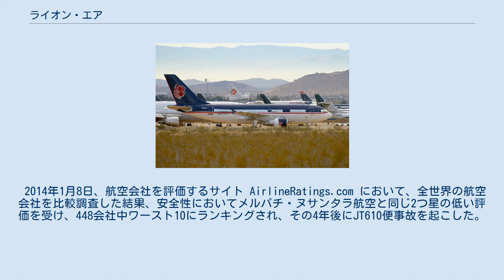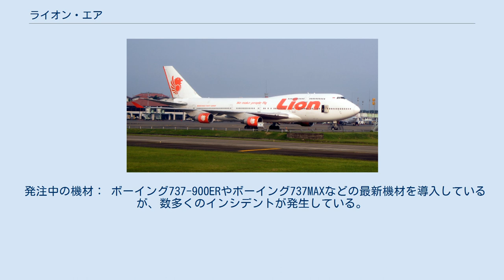ライオン・エア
ライオン・エア（Lion Air）は、インドネシアのジャカルタを本拠地とする格安航空会社である。
 同社は、近年成長が著しいインドネシアの航空市場に支えられ急成長を遂げ、国内線のシェアはトップである。
 ヤコヴレフ Yak-42 モハーヴェ砂漠に置かれたエアバス A310 インドネシア国内線、30都市に就航している。
このほか、シンガポール、クアラルンプール、ペナン、ホーチミン（シンガポール経由）にも国際線を就航している。
 ボーイング737-400 ボーイング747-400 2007年7月6日から他の全てのインドネシアの航空会社とともに「安全性に問題がある」として欧州委員会によりEU域内への乗り入れ禁止の措置が決定したが、2017年1月に解除された。
 2008年6月6日よりバリ-シンガポール間でデイリー就航を開始した（機材はボーイング737-900ER型）。
 2012年以降、デンパサールを拠点として、福岡線、広州線、メルボルン線に就航する計画で、福岡線に使用される機材はB737-900ERに燃料タンクを増設改修を施工した8機を充てる具体的な計画があったが、時期は未定となっている。
 2013年にマレーシアに出資したマリンド・エアを設立し、同社は3月22日に就航し、ライオン･エアからボーイング737-900ERをリース導入し運航している。
また、同年中にインドネシアにフルサービスする子会社バティック・エアを設立、運航を開始しており、2012年に同社用にボーイング787-8型機を5機発注中で計画では10機まで運用し、同型機を使用して国際線を運航する計画であったが、2014年1月になってボーイング787の発注は取消され、同機を使用した長距離国際線就航計画を見直している模様。
 また、2013年にタイに「タイ・ライオン・エア」を設立、同年12月にバンコクのドンムアン空港を拠点に就航した。
 2014年1月8日、航空会社を評価するサイト AirlineRatings.com において、全世界の航空会社を比較調査した結果、安全性においてメルパチ・ヌサンタラ航空と同じ2つ星の低い評価を受け、448会社中ワースト10にランキングされ、その4年後にJT610便事故を起こした。
 2014年1月現在 ライオン・エアの機材は以下の航空機で構成される（2019年5月現在）： ライオン・エアグループはボーイング737-900ER型機の製造開始初号機から200機を超える大型発注をしていて、ボーイング社における同型機の大口顧客となっている。
 同型機は2011年4月21日に43機目を受領した-900ER(機体番号:PK-LHQ)以降はスカイインテリアを採用。
 -900ER型機の初期生産されたPK-LFF、LFGの2機は胴体塗装がボーイング社がテスト飛行などで使用したボーイング社のデモンストレーション塗装のまま運用されている。
 ライオン・エアグループに対するボーイング737NGシリーズの引き渡し50機目(PK-LHY)、60機目(PK-LJO)、70機目(PK-LJZ)、80機目(PK-LKP)、90機目(PK-LKV)、100機目(PK-LOF)も（80機目と90機目は-800型、以外は-900ER型）それぞれは尾翼や胴体などにボーイング社によってメモリアル塗装などを塗装された特別塗装機となっている。
 また同社が発注したボーイング社製旅客機の顧客番号(カスタマーコード)はGPで、737-9GPERなどと表記される。
 発注中の機材： ボーイング737-900ERやボーイング737MAXなどの最新機材を導入しているが、数多くのインシデントが発生している。
 ライオン・エアのボーイング 737とウィングス・エアのATR 72